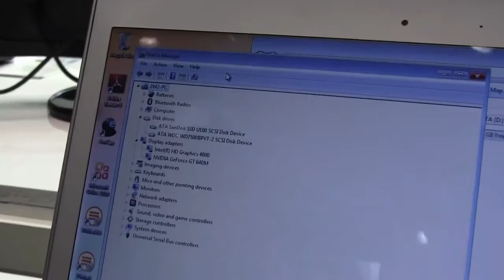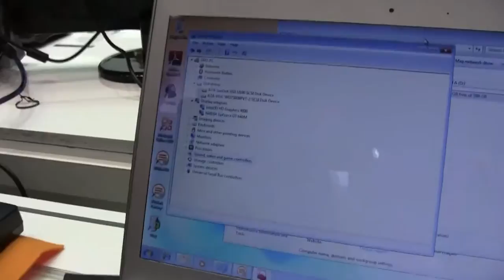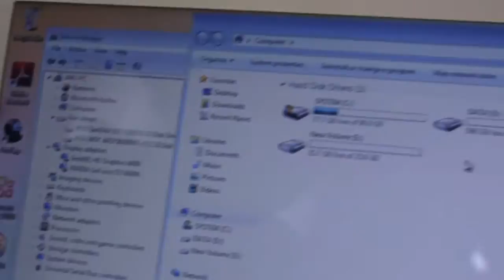Gigabyte U2442V Ultrabook mit Nvidia Graphics im Hands-on